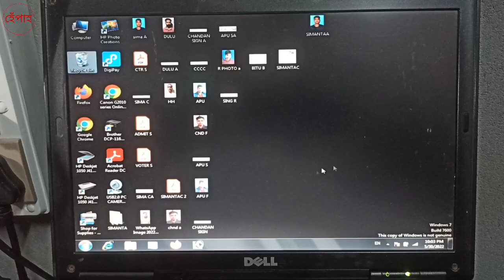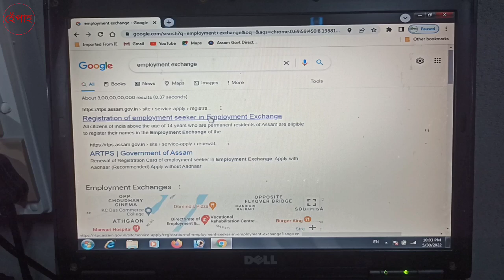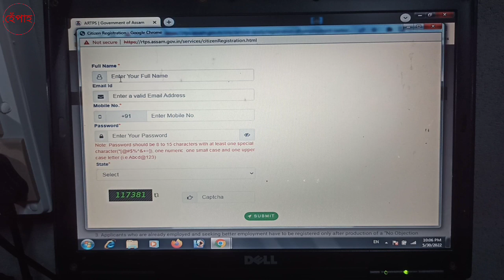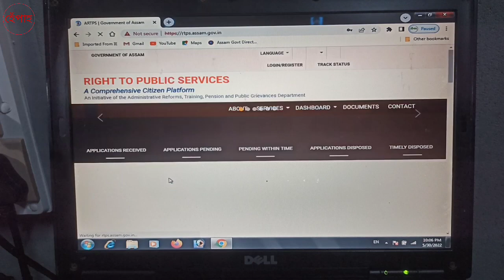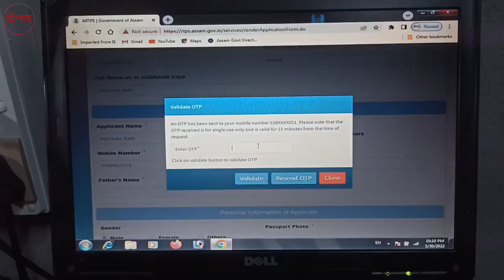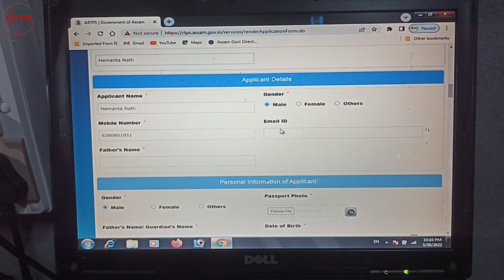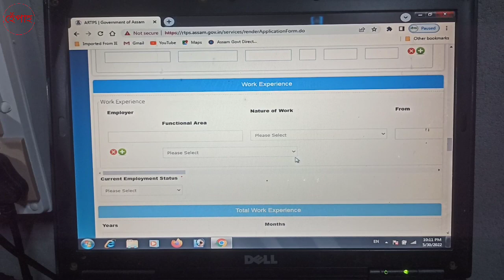Employment Exchange Online Registration ঘৰতে কিদৰে কৰিব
HEPAH হেঁপাহ
I WANT TO AMBITION REACH THE SKY.
Seeing the unknown and seeing the unseen. HEPAH.
নজনাটো জনাৰ আৰু নেদেখাটো চোৱাৰ